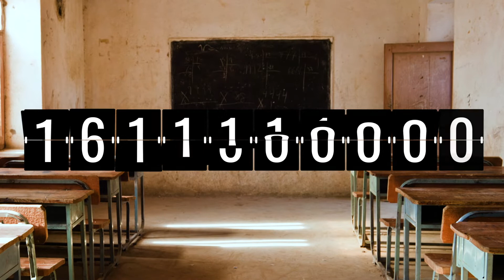Face the Figures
The COVID-19 pandemic has disrupted the education of over 90% of the world’s students and has exacerbated already existing inequalities, and magnified the global learning crisis. The future of an entire generation is at risk.

Education financing is not a cost but an investment in empowering people and building more equal, inclusive and sustainable societies. Are you ready to face the figures?

J O I N   T H E   M O V E M E N T: